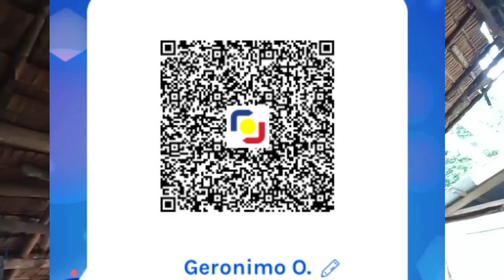Huminge Ng tulong para sa munting tahanan,pls subscribe tns up#115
for intertaiment porpose only
Personal vlog,

Details of Gcash

Geronimo Alvarez ocenada
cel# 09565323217